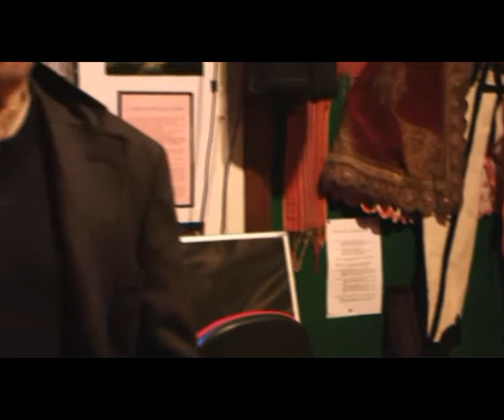Civita (CS) - Giuseppe Placco - Il museo etnico Arbëreshe "Gennaro Placco"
Il sig Placco ci spiega le origini del museo etnico Arbereshe, luogo nel quale si svolgono le principali iniziative di salvaguardia, recupero e valorizzazione della tradizione arbereshe

Gli arbëreshë (pron. [ar'bəreʃ]) o arbereschi, anche detti albanesi d'Italia, greco-albanesi, italo-albanesi, sono una minoranza etno-linguistica stanziata storicamente in Italia.
Provenienti dall'Albania e da comunità albanofone della Grecia, si stabilirono in Italia tra il XV e il XVIII secolo, in seguito alla morte dell'eroe nazionale albanese Giorgio Castriota Skanderbeg e alla conquista progressiva dell'Albania e di tutto l'Impero Bizantino da parte dei turchi ottomani. La loro cultura è determinata da elementi caratterizzanti, che si rilevano nella lingua, nella religione, nelle tradizioni, nei costumi, nell'arte, nella gastronomia, ancora oggi gelosamente conservate, con la consapevolezza di appartenere a uno specifico gruppo etnico

Intervista realizzata da Gabriele Desiderio

Riprese e montaggio di Luca Caroselli - Riccardo Ponzi